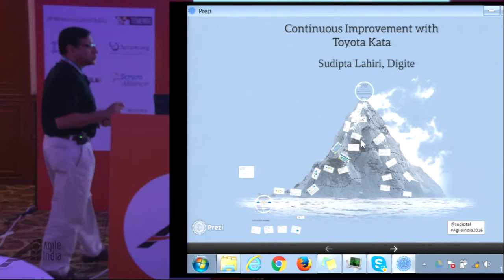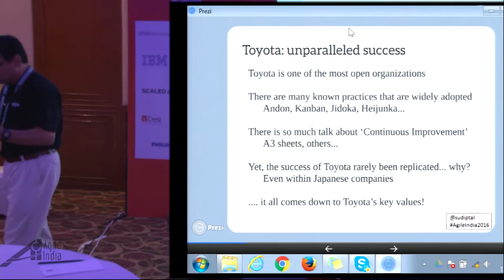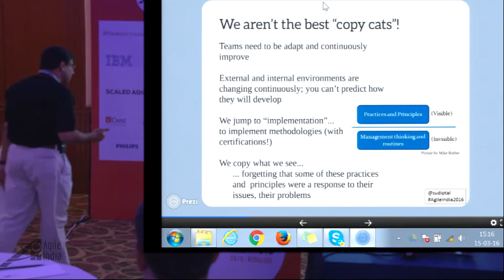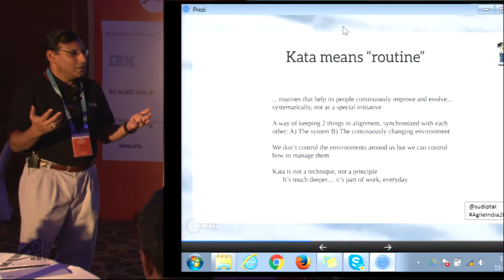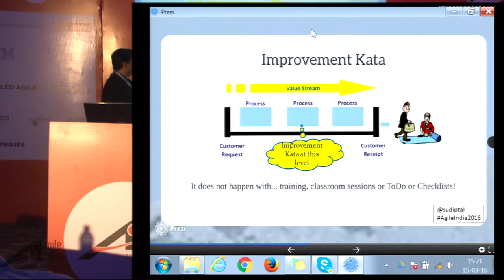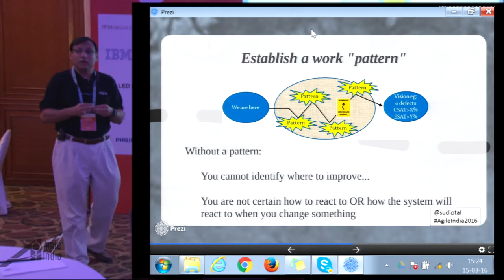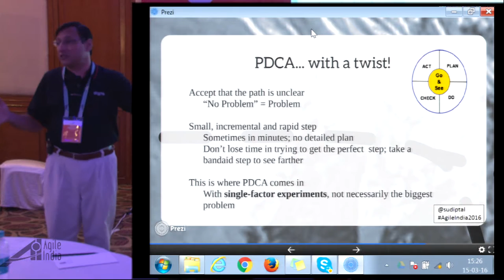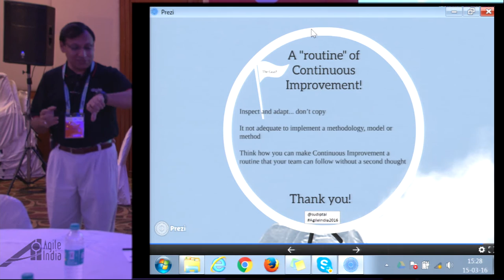Continuous Improvement with Toyota Kata by Sudipta Lahiri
Most Lean/Agile team have had limited success in establishing a culture of Continuous Improvement. Retrospectives are done but in most cases they are done without a goal, a vision. Toyota Kata, as codified by Mike Rother, is an approach to put an culture of Continuous Improvement in a team/organization.